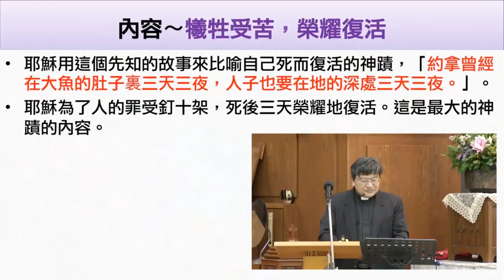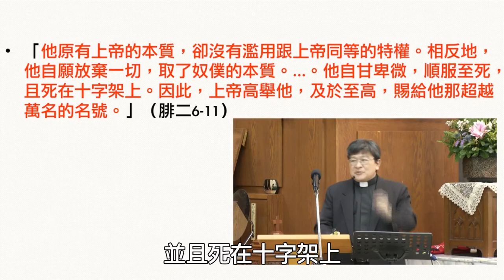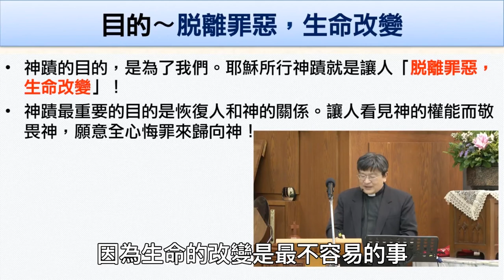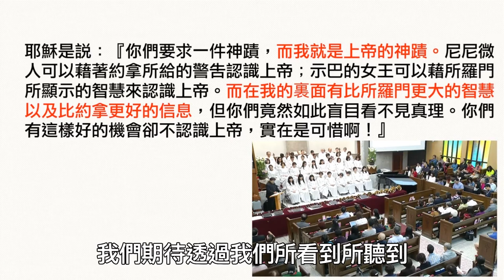2017.4.16 信 息【耶穌的神蹟(六)∼最大的神蹟】中文字幕版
復活節讚美禮拜
主禮者：蔡政道牧師
會者：蘇茂仁長老